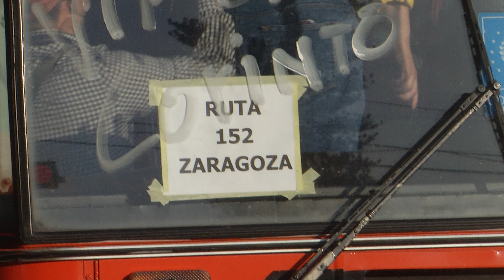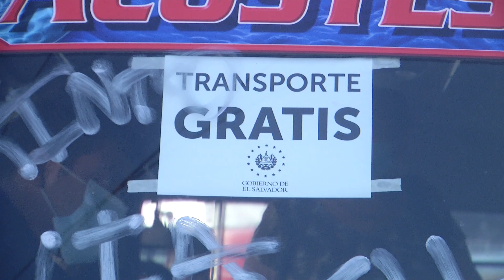Esta tarde las rutas 42 y 152 continuaron brindando el servicio de forma gratuita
Desde la mañana, el gobierno brindó el servicio de las rutas 42 y 152 que hacen su recorrido de Zaragoza hacia san salvador y viceversa, la acción continuó durante la tarde.